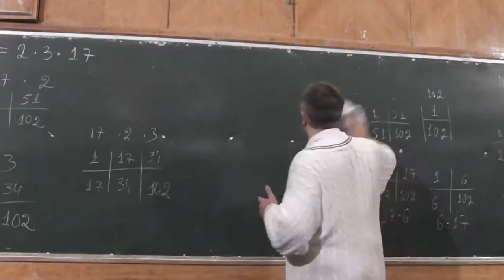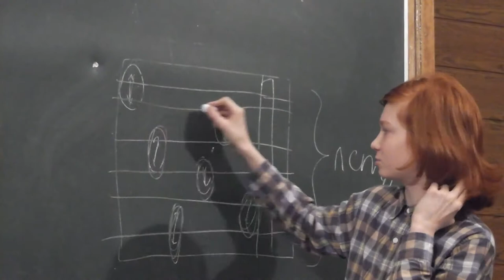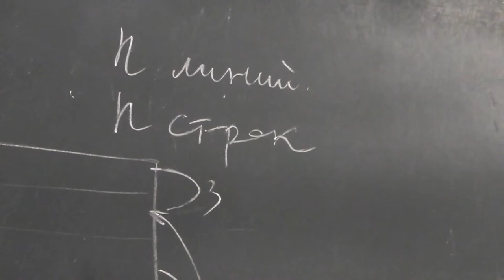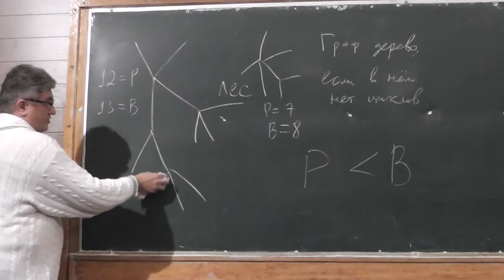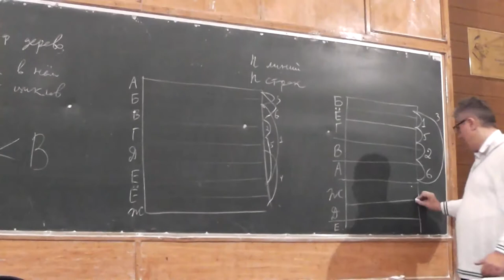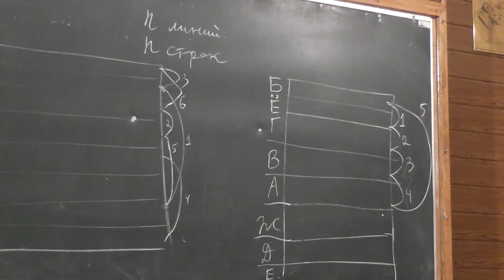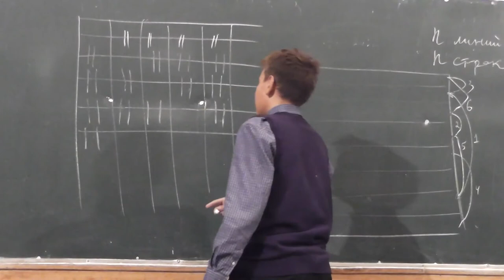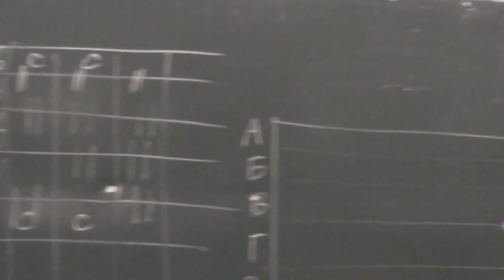1-2. Вычёркивание столбца из квадратной таблицы